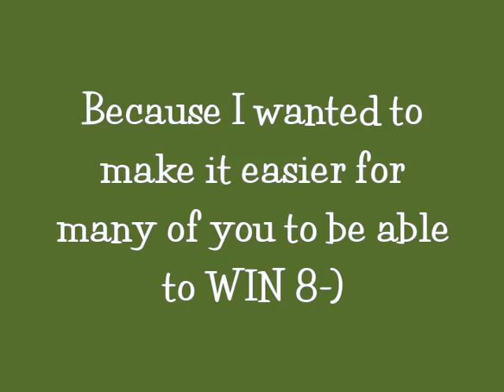HTT Winner Announcement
Let's congratulate the winner!!